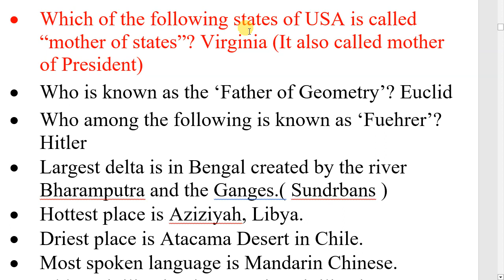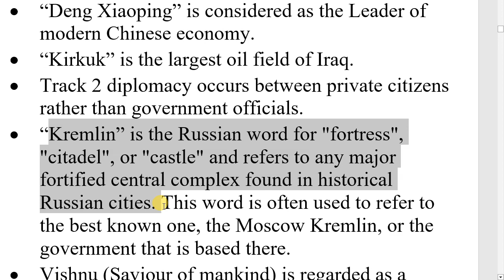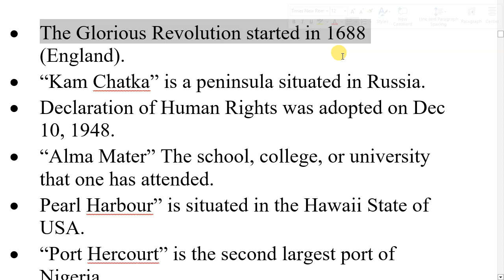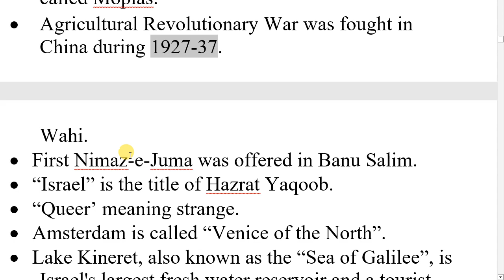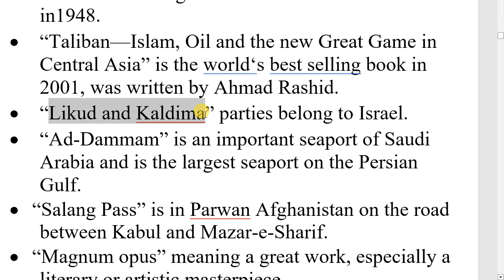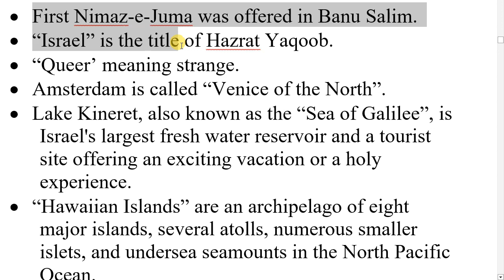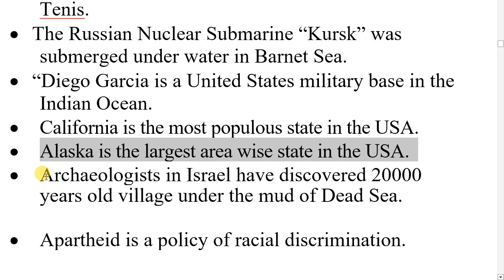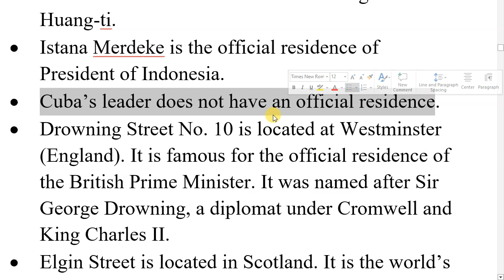GENERAL KNOWLEDGE LECTURE 4 FPSC PHASE 3 TEST PREPARATION